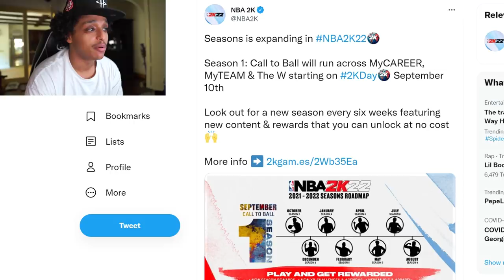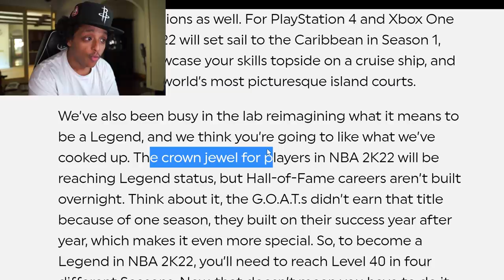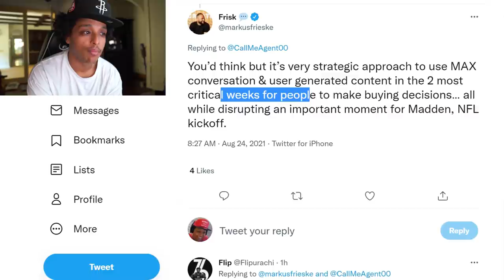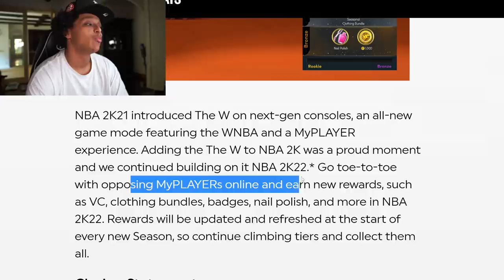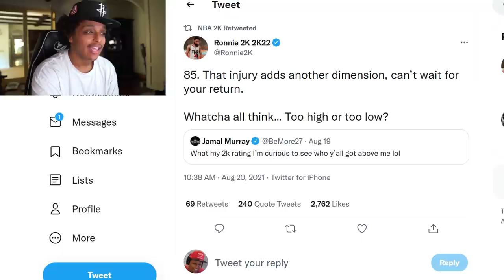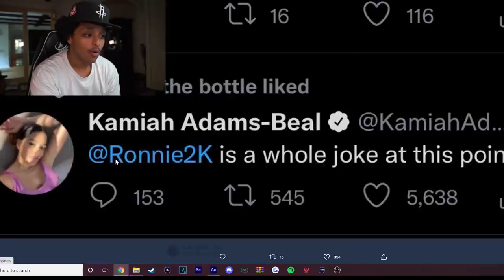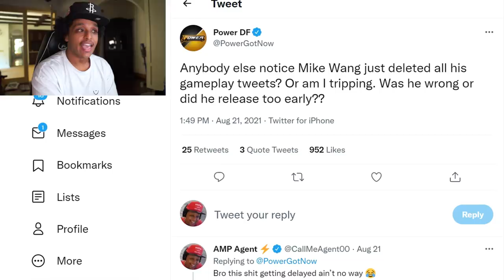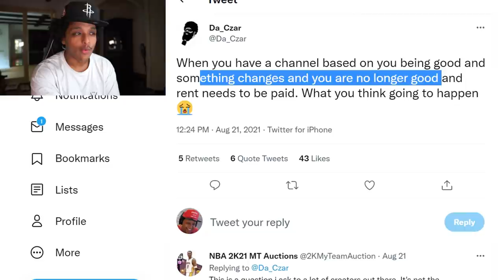NBA 2K22 NEW SEASON PASS & GAMEPLAY REWARDS 🔥🔥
FINALLY. NBA 2K22 NEWS IS UPON US...